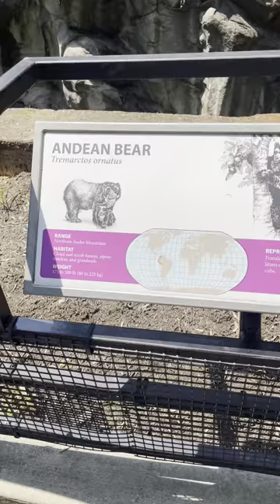Andea the Bear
bitcoin: bc1q2u6mj3qawcv9hc4eh24jlagkaqy653nmulvjp9
ethereum: 0x09532453AAe79ca382aA80bDE410E51aC1c6A9Ce
doge: DNKzP69qWNKQ7SoV6pPGxvMfkRSv2iP81A
monero: 45SYHhy1gFQdGzAap4DutyErmbLrDkzCcA1AJamoL1J2NmX4kNjBya52gEeqsjGwH4QewSvuQAVESasAx1pCBYRuBnMmYpx
vertcoin: vtc1qgwg9yu8e8dj9jduyj0nvkgfh7svtz4ejq8c2cp
if you have anything else you wanna try and give me dm me on discord or leave a comment and we'll figure it out. or dont if you dont feel like it.